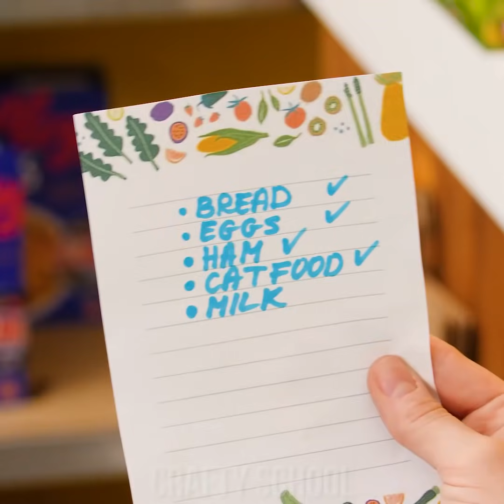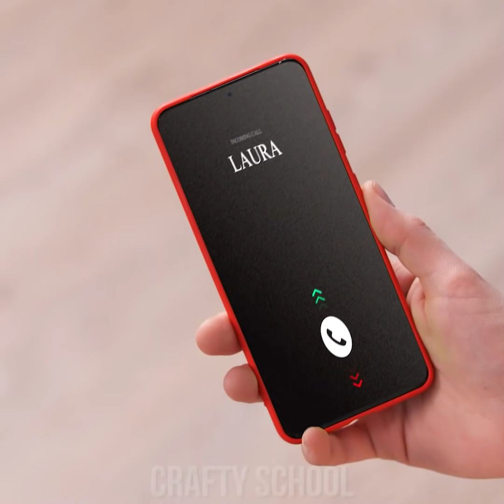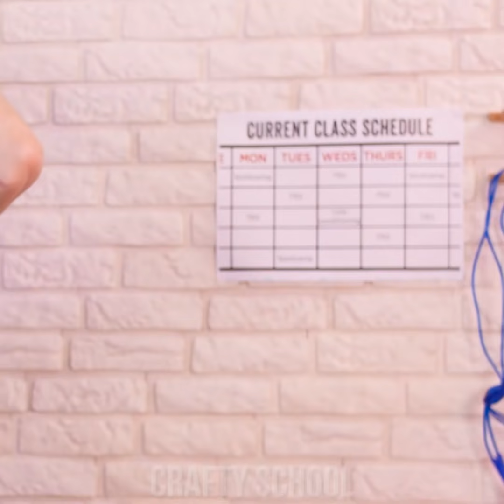Good Mom Vs Bad Mom || E-Mom Vs Soft Mom, Funny Types Of Moms & Useful Hacks by Crafty Panda School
How much do you love your mom, Pandas? What if there are good moms and bad moms? Which one will be more fun? We covered all your questions in the funniest way possible!

Moms In The Morning
Parenting
Before School
Body Switch
Million Dollar
True Sisters’ Struggles
Chips
Phone Drop
Gym
Engagement